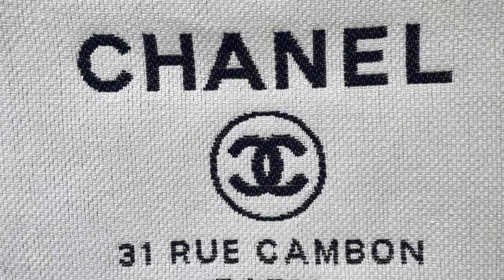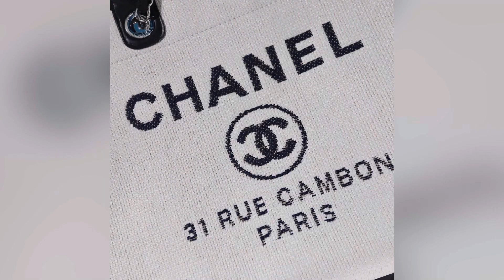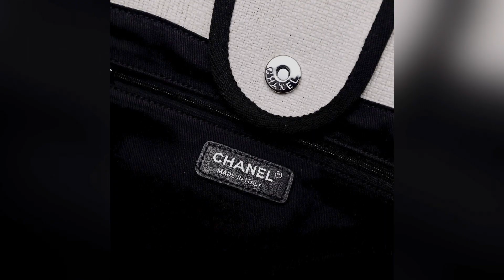Chanel Deauville Shopping Tote Leather Canvas Handbag Large 2021 New White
Welcome to follow IG: evbag_amy2 to know more about pretty things.